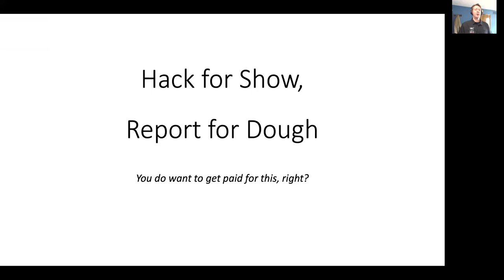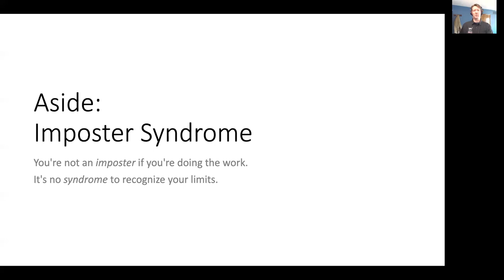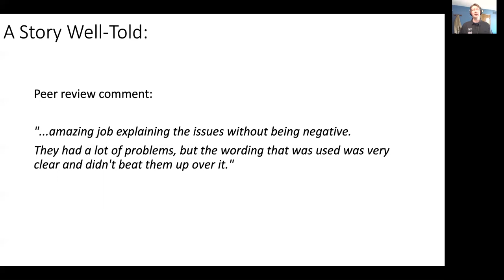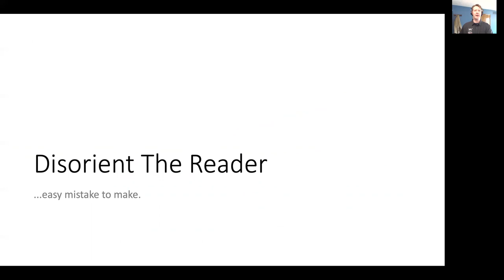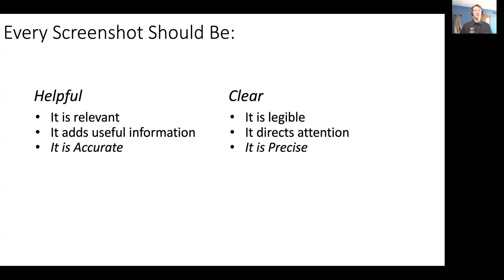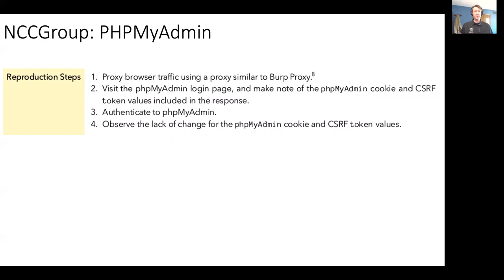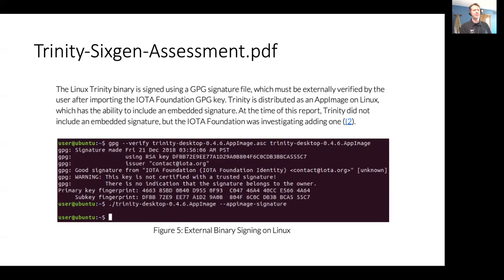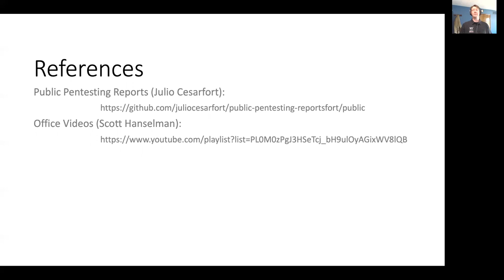BB King - Hack for Show, Report for Dough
The fun part of pentesting is the hacking. But the part that makes it a viable career is the report. You can develop the most amazing exploit for the most surprising vulnerability, but if you can't document it clearly for the people who need to fix it, then you're just having fun. Which is fine! But if you want to get hired again, your reports need to be as clear and useful as your hacks are awesome.

You will learn some fundamental things to keep in mind as you write your reports. You'll see a bad report made good, with clear explanations of what makes the difference. You'll come away with some tricks and techniques to help you focus on the test while still producing a quality report.

This presentation was featured at BSides Columbus on August 21st, 2020.